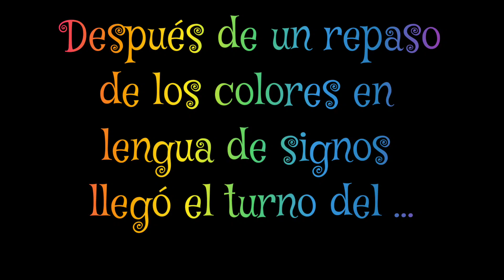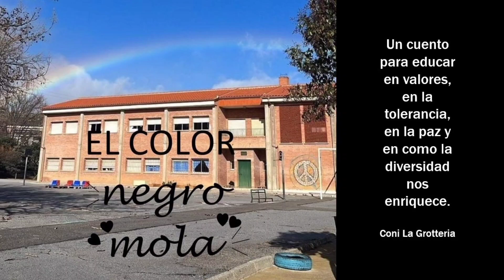Viernes de cuentos: "El color negro mola"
Cuentos para la integración y con refuerzo de lengua de signos